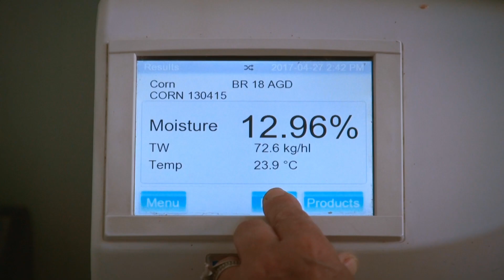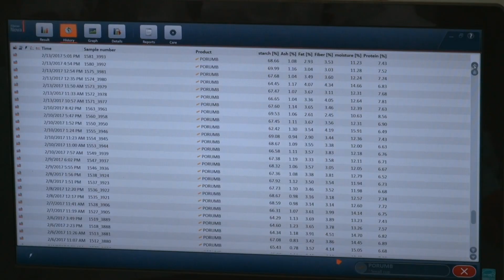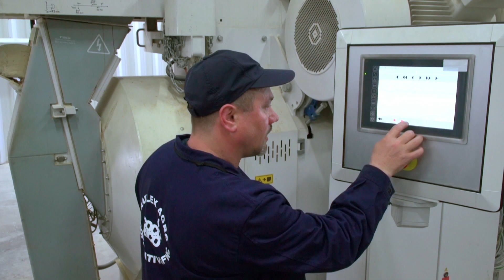Cum se produce hrana pentru pui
Știți cum sunt hrăniți puii sănătoși?

Pentru creșterea puiilor sănătoși hrana este foarte importantă.
Aaylex a investit într-o fabrică modernă de hrană pentru pui, în România.
De aici hrana este trimisă în toate fermele de creștere pui CocoRico.
Principalele ingrediente din hrana puilor:
·         grâu
·         porumb
·         soia
·         ulei nerafinat de floarea soarelui.
Hrana puilor este stabilită de nutriționiști specializați

Nutriționiștii formulează rețetele de hrană computerizat.
Se ține cont de cerințele nutriționale pentru fiecare etapă de creștere a puiilor.
Se controlează nivelurile de:
·         proteine,
·         aminoacizi esențiali,
·         uleiuri vegetale,
·         soia,
·         floarea soarelui,
·         vitamine și minerale.
Rețeta are scopul de a oferi energia și proteina optimă creșterii puiilor.
1.       Verificarea materiei prime
·         Mașina cu cereale (materie primă)  este verificată de un laborator modern, la poarta fabricii. Se colectează probe cu o sondă specială.
·         Laboratorul se asigură ca materia primă este conformă.
·         Dacă cerealele sunt conforme,  se descarcă în silozuri.
2.       Stabilirea rețetei
·         Alături de apa pură și microclimatul special, puii beneficiază de hrana specifică vârstei, conform indicației nutriționistului și medicului veterinar
3.       Dozarea ingredientelor
·         Rețeta introdusă computerizat în sistem este realizată automat
·         Fabrica modernă permite dozarea fiecărui microingredient cu înaltă precizie

4.       Urmează sterilizarea granulelor la temperaturi înalte.
5.       Dimensionarea granulelor se realizează diferit, în funcție de fiecare rețetă în parte.
6.       Laboratorul se asigură că sunt respectate normele de calitate pentru produsul finit.
7.       Mașinile speciale sunt încărcate,
Dezinfectate
Și sunt gata de plecare către fermele de creștere pui CocoRico.